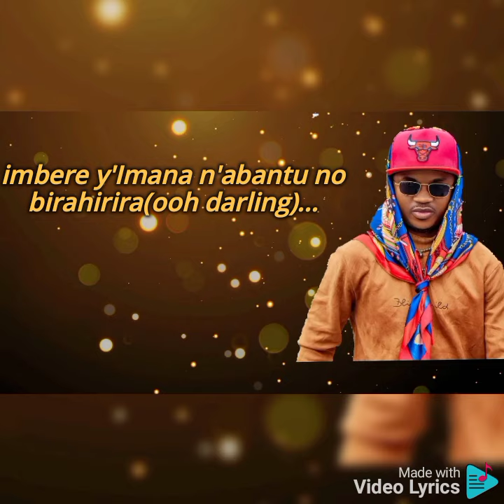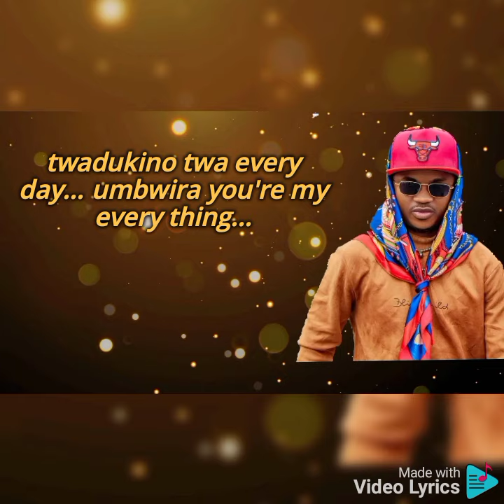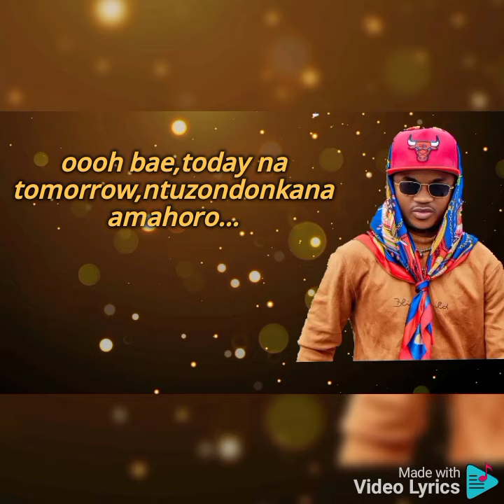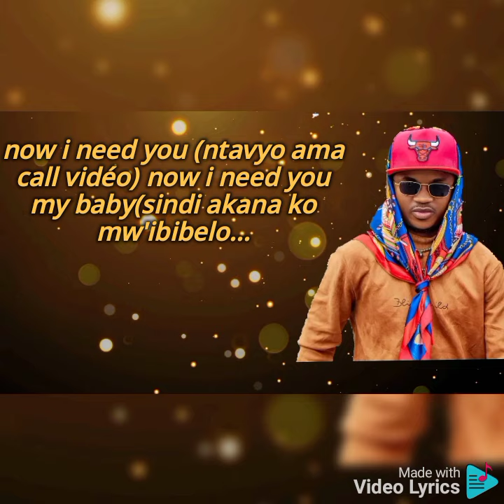I wish(video lyrics)D-one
Made by MAZEY